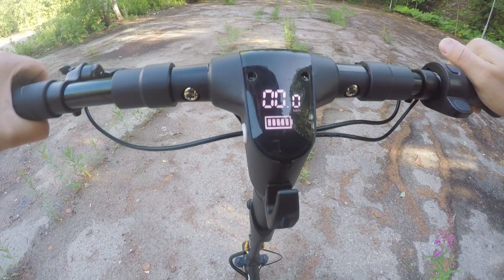Testissä E-Way E-6075FRS -sähköpotkulauta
Testissä E-Way E-6075FRS -sähköpotkulauta, vuoden 2022 malli ja ajokokemusta nyt muutan viikon ajalta.

🛑 Tilaa nähdäksesi ensimmäisten joukossa uudet videot!